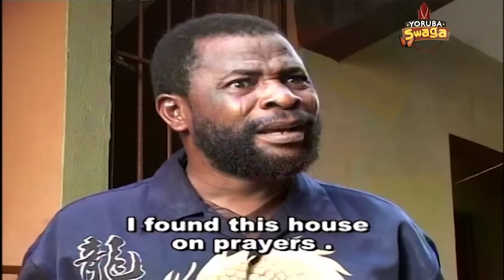ELEBOLO by BAYOWA GBENGA ADEWUSI Ft; BABA SUWE, AJOKE ELEBOLO, YEMI SOLADE, PEJU OMOBOLANLE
An interesting and hilarious movie with loads of lessons and morals.Watch and Enjoy!!! Marketed & Distributed by BAYOWA FILMS & RECORDS INTERNATIONAL.